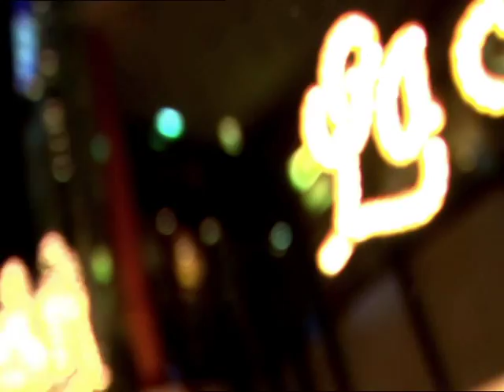Royal Caribbean Cruises & Celebrity Cruises - 5 Premier Ships in Australia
Royal Caribbean Cruises and Celebrity Cruises will have 5 cruises ships based in Australia, including Voyager of the Seas, Radiance of the Seas, Rhapsody of the Seas, Celebrity Millennium and Celebrity Solstice.